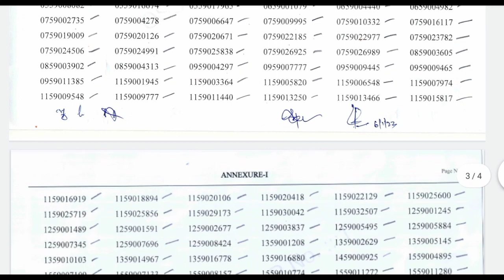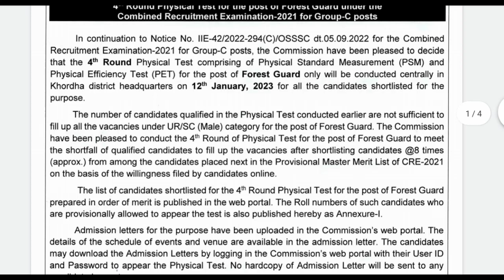🔥 OSSSC IMPORTANT UPDATE || Again Forest Guard PET